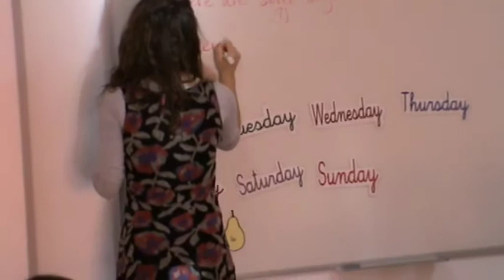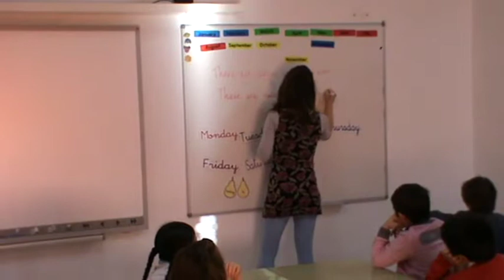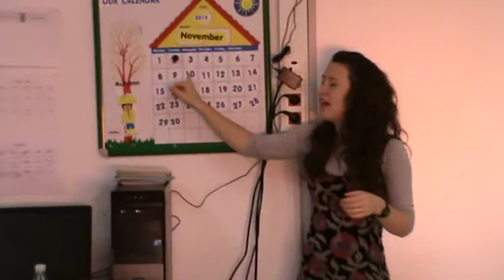What month is it